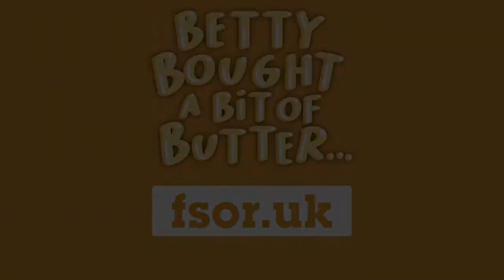FSOR 89 July 2019 MiniGig: BETTY BOUGHT A BIT OF BUTTER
Felix's School of Rock, London's premiere rock school presents FSOR 89 MiniGig: BETTY BOUGHT A BIT OF BUTTER performing live at their MiniGig (dress rehearsal) with Joe C and Dillon on Wednesday July 24th 2019.